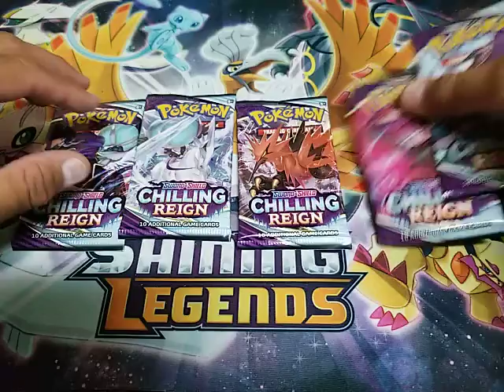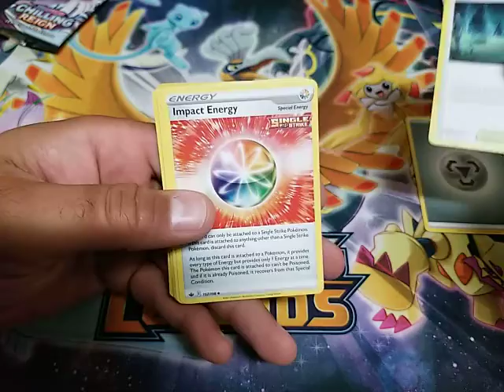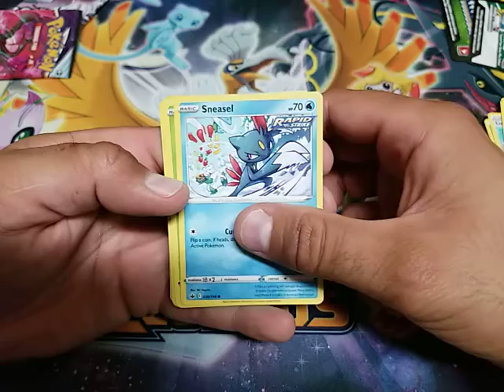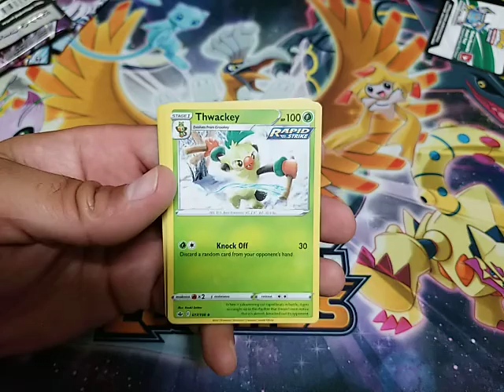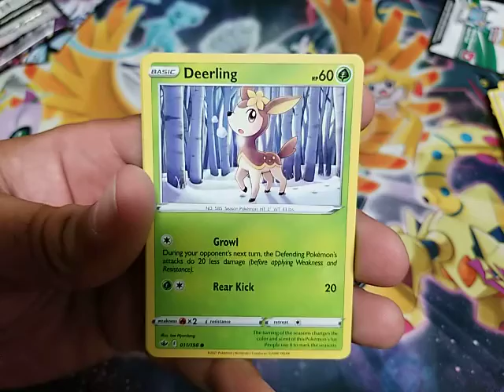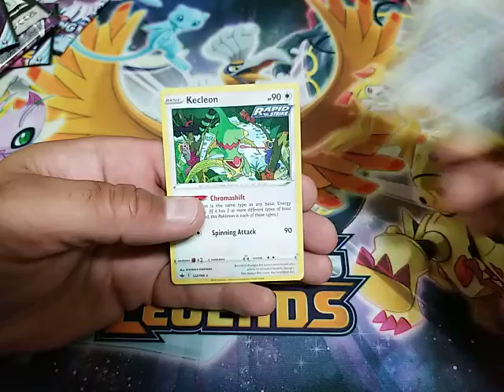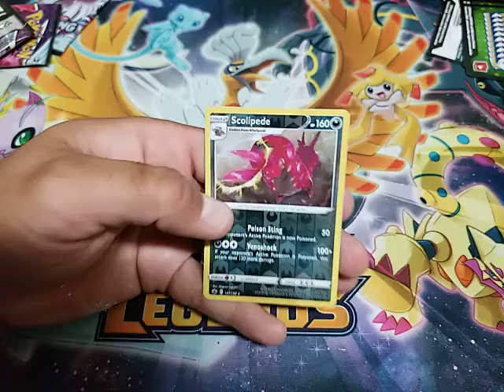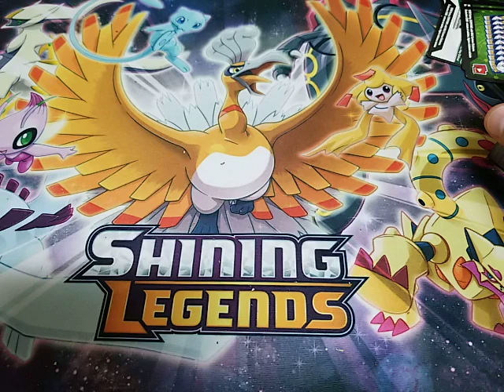Keeping It Cool With Chilling Reign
Well, we were able to acquire a few more packs of chilling reign to try and score some better pulls than our last video.  Come see how we did!